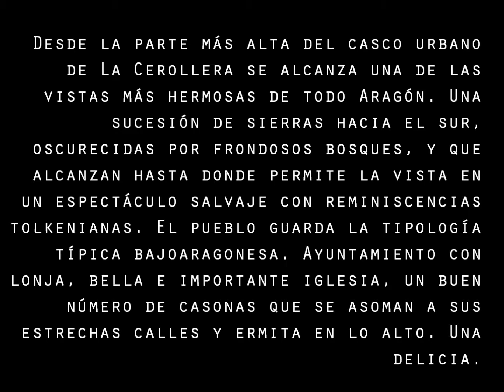La Cerollera (Teruel)